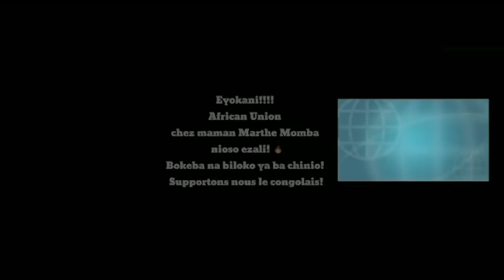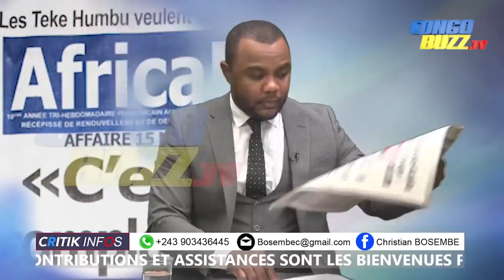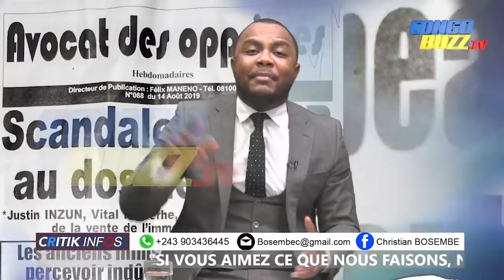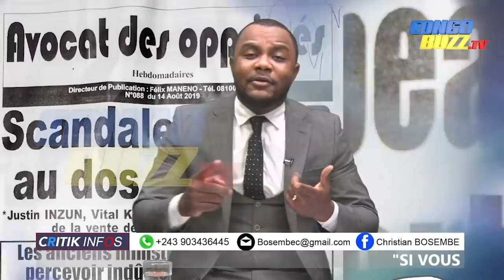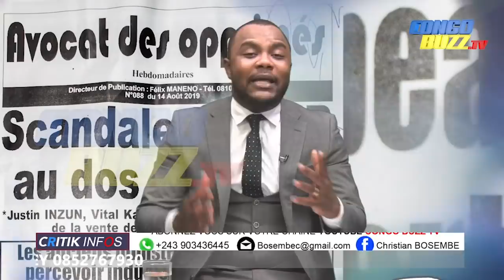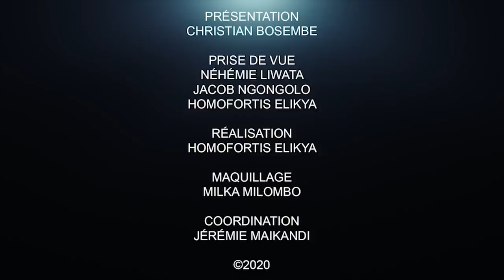CRITIK INFO 21.09.20 LE RETOUR DE KABILA FAIT TREMBLER.